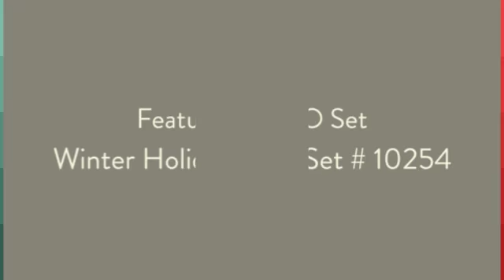Lego Winter Holiday Train: Lego Set 10254: Seasonal Set